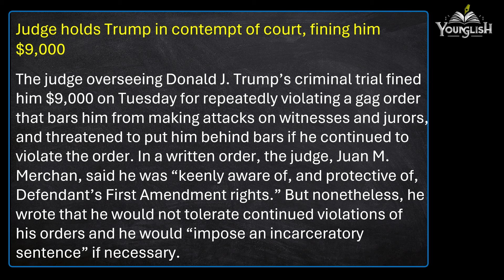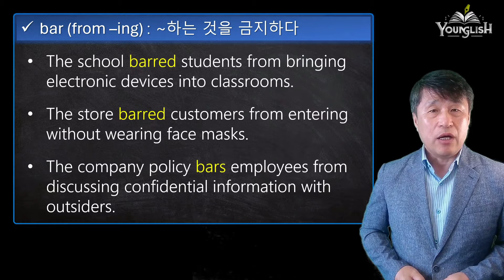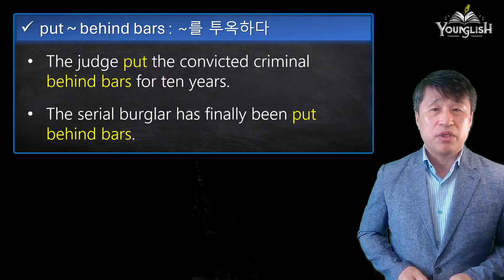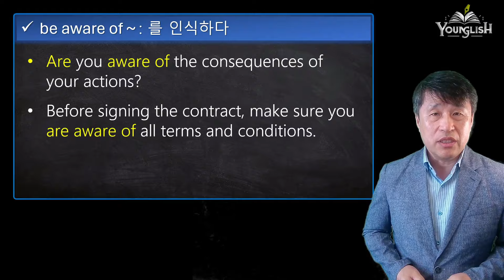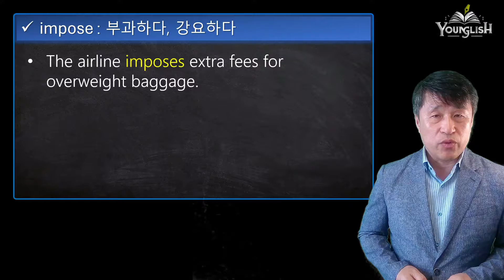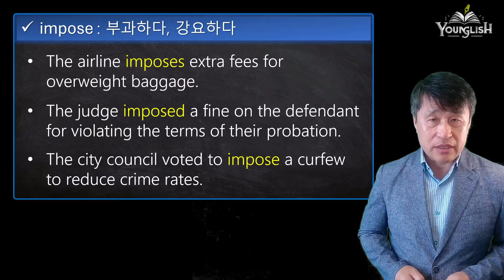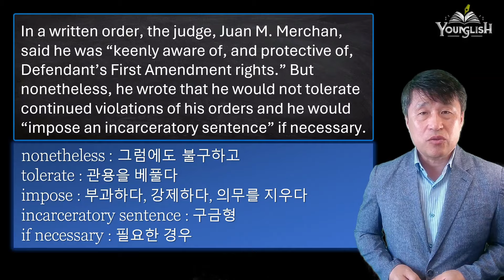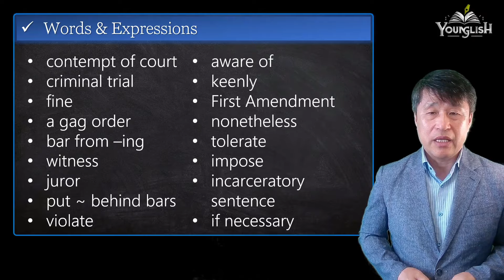영어신문으로 배우는 고급 어휘/독해/문법(81) : 법정모독죄(contempt of court)로 트럼프에 벌금 9천불 부과